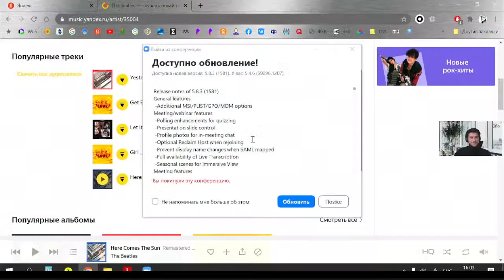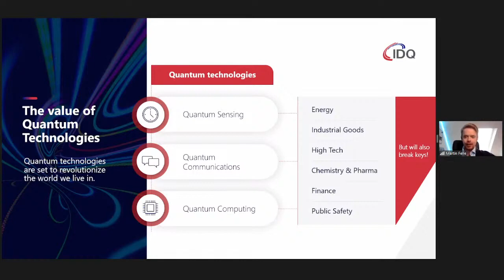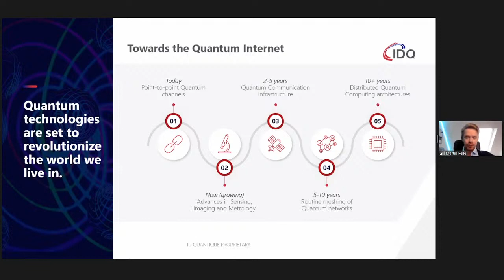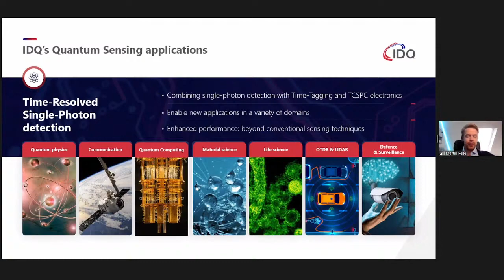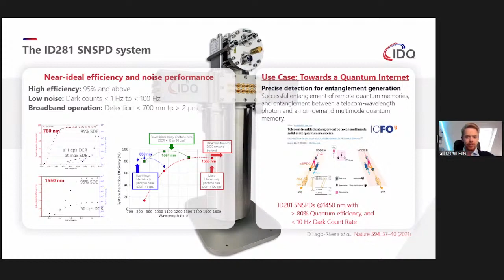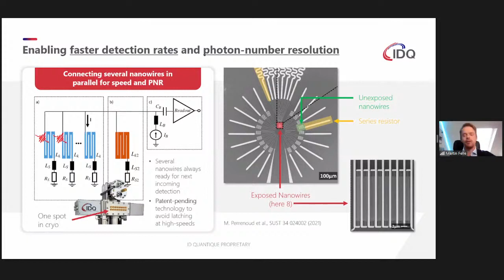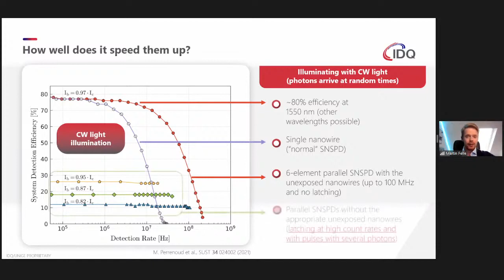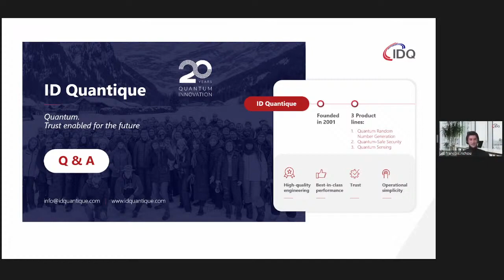Francois Richou, Martin Felle, Next-generation photonic technologies for the quantum internet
Francois Richou, Martin Felle, IDQ
Next-generation photonic technologies for the quantum internet